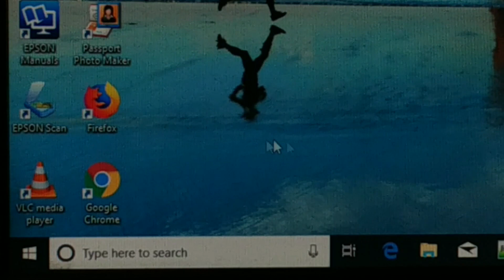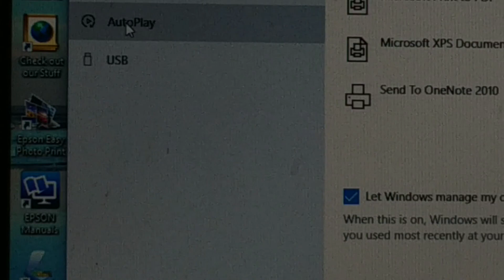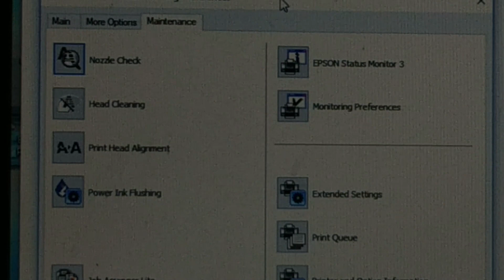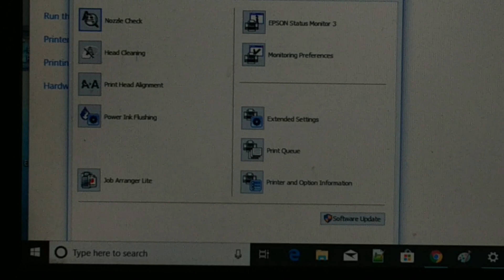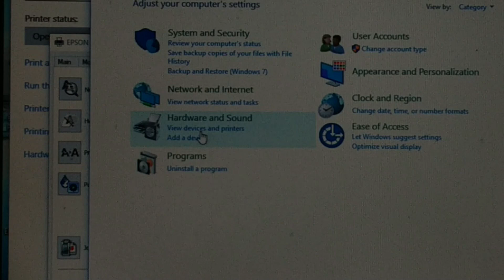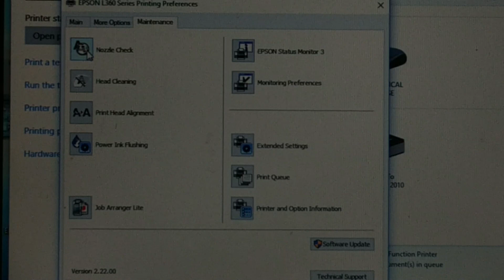[Hindi] how to fix printer print the blank page,प्रिंटर द्वारा खाली पेज प्रिंट करने को कैसे ठीक करें